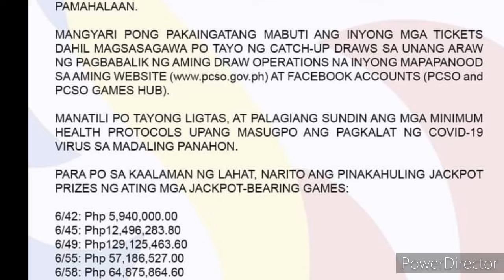PCSO LOTTO RESULT TODAY 3D LOTTO 2pm Draw JANUARY 11, 2022